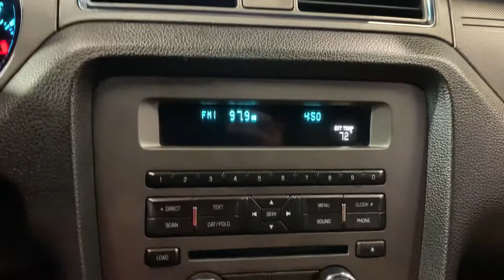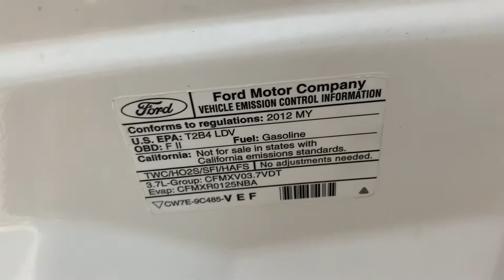2012 Ford Mustang V6 RWD V6 3.7L Automatic